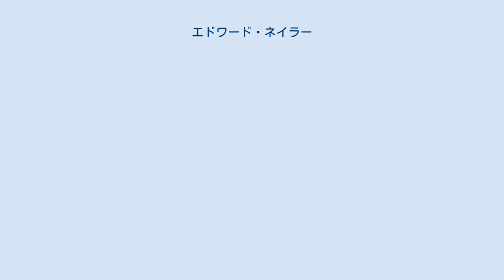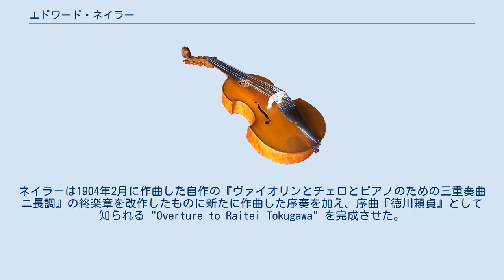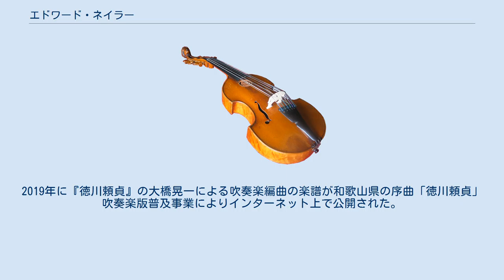エドワード・ネイラー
エドワード・ウッドール・ネイラー（Edward Woodall Naylor, 1867年2月9日 - 1934年5月7日）はイギリスのオルガニスト、作曲家。
 作曲家でオルガニストのジョン・ネイラーの子としてスカーブラに生まれ、最初は父に学んだ。
ケンブリッジ大学で学び、1887年に教養学士、1891年に音楽学士、1897年に音楽学博士 (Doctor of Music) の学位を取得した。
1888年から1892年までロンドンの王立音楽大学で学び、チャールズ・ヴィリアーズ・スタンフォードとフレデリック・ブリッジに師事した。
1889年から1896年までロンドンのチェスタースクエアの聖ミカエル教会、1896年から1897年までロンドンのキルバーンの聖マリア教会でオルガニストを務め、1904年からケンブリッジ大学のエマニュエル・カレッジの講師を、1908年から同校のオルガニストを務めた。
子に作曲家のバーナード・ネイラーがいる。
 1918年にかつてケンブリッジ大学でネイラーに師事した徳川頼貞から南葵楽堂開堂記念の演奏会のための序曲を委嘱された。
ネイラーは1904年2月に作曲した自作の『ヴァイオリンとチェロとピアノのための三重奏曲 ニ長調』の終楽章を改作したものに新たに作曲した序奏を加え、序曲『徳川頼貞』として知られる "Overture to Raitei Tokugawa" を完成させた。
当初予定された演奏会には間に合わず、1920年11月23日の南葵楽堂パイプオルガン竣成記念の臨時音楽会で、横枕文四郎の指揮と海軍軍楽隊の演奏により初演された。
2019年に『徳川頼貞』の大橋晃一による吹奏楽編曲の楽譜が和歌山県の序曲「徳川頼貞」吹奏楽版普及事業によりインターネット上で公開された。
 男声合唱曲、宗教曲、室内楽曲などがある。